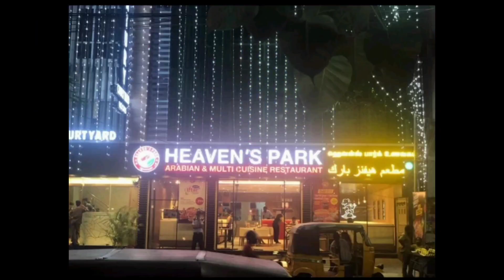heavens park restaurant (creams road)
Arabian Mandi#bpq chicken#chicken kebab#biryani#diy